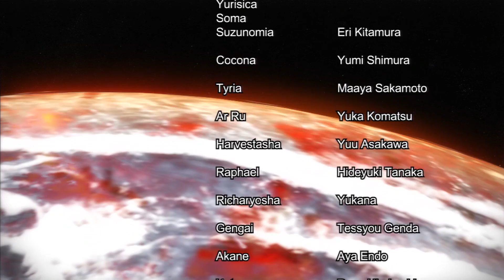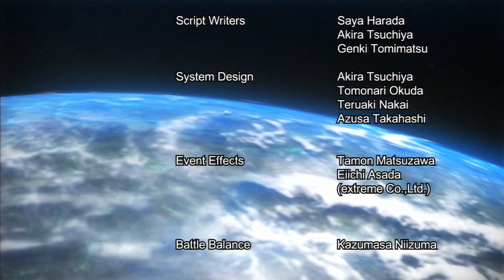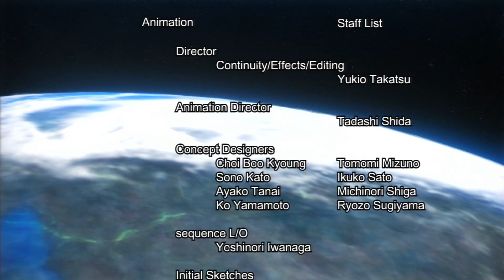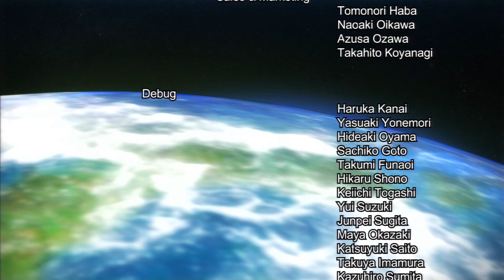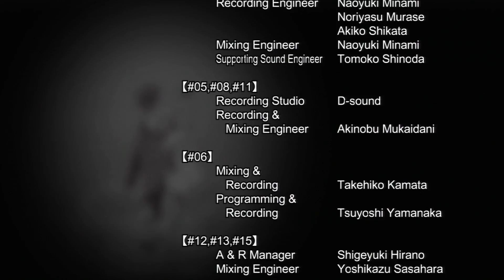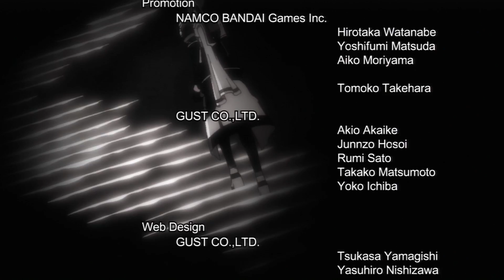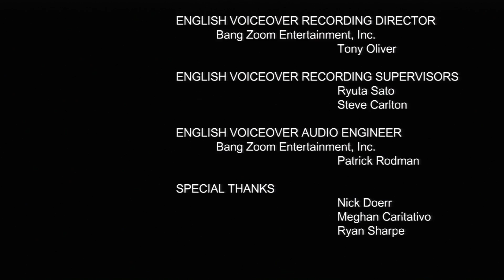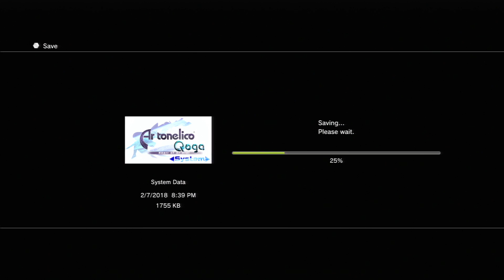Let's Play Ar Tonelico Qoga #61 (Finale 2/2): Ec Tisia